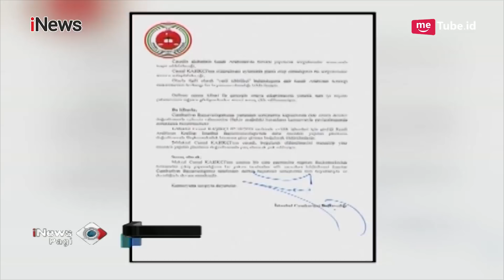Laporan Jaksa Turki: Jamal Khashoggi Dicekik Sebelum Dimutilasi - iNews Pagi 01/11